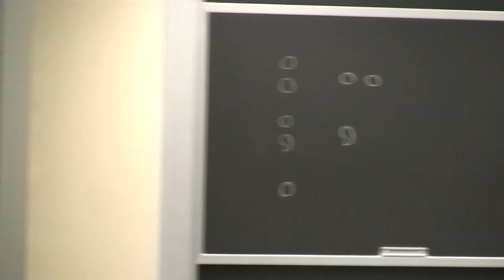Colgate Writers' Conference 2012 - Jim Shepard Evening Reading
Jim Shepard is the author of Like You'd Understand, Anyway, which was a finalist for the National Book Award.